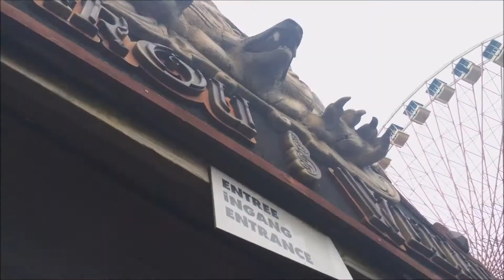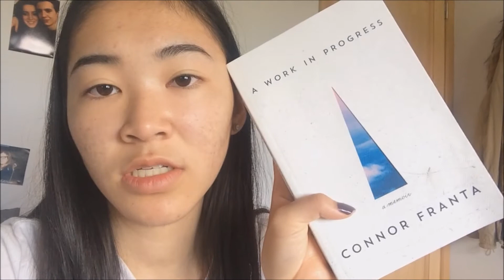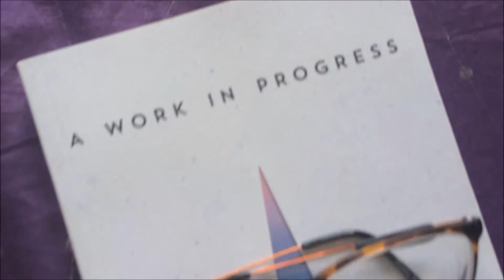Walibi Theme Park + Arriving in Belgium // Belgium Summer 2016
Hey my lovelies! I'm back with a small series of vlogs from my recent trip to Belgium for a week! It was great and I enjoyed it a lot. I really do hope you enjoy this little series of vlogs from my small holiday :) xoxo

PS ignore my whispering and overall awkwardness throughout

So hmu if you wanna collab hint hint ( @Katie Mc ) for a BTS advice video or lookbook ;)

FAQs:
How old are you? 16
When's your birthday? April 8th
I've just finished all of my 24 GCSE exams on 27th June! I'm collecting my results on the 25th of August! ahhhhhhh
I'm taking: French, Product Design, Biology and Psychology for A-level next year!

Remember:
Spread happiness
Smile, it looks good on you :))